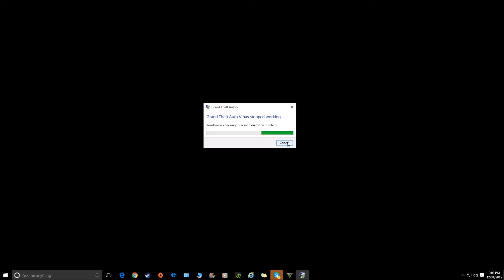Funny GlItch - GTA V